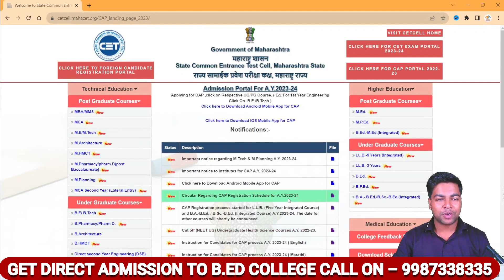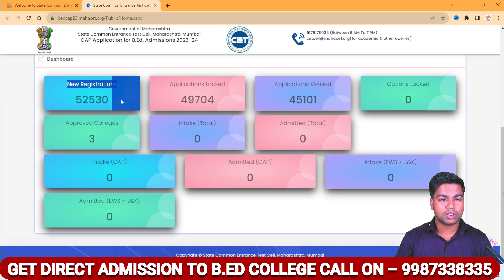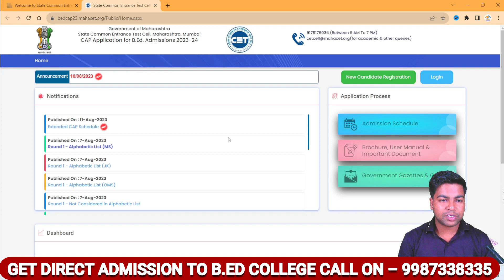MAH B.EDCET & ELCT CAP ROUND 2023 I ONLINE REGITRATION DATE EXTENDED FOURTH EXTENSION.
MAH B.EDCET & ELCT CAP ROUND 2023 I ONLINE RESITRATION DATE EXTENDED FOURTH EXTENSION.

IN THIS VIDEO I HAVE DISCUSS MAH B.EDCET & ELCT CAP ROUND 2023 I ONLINE RESITRATION DATE EXTENDED FOURTH EXTENSION.